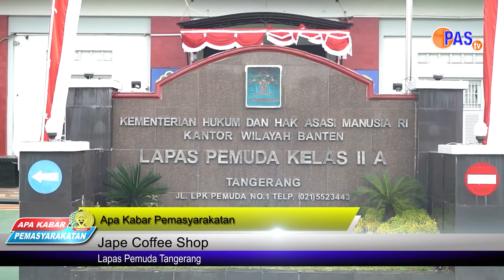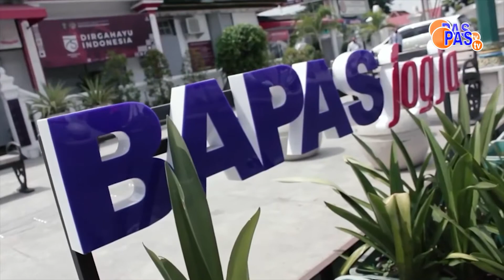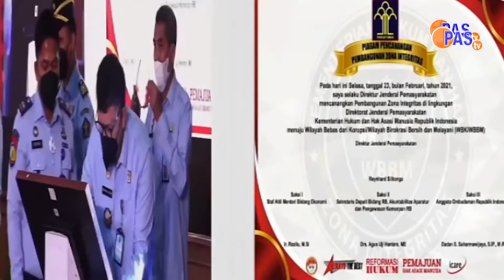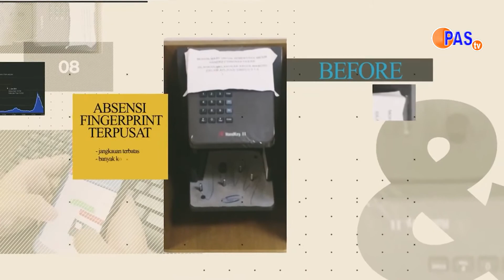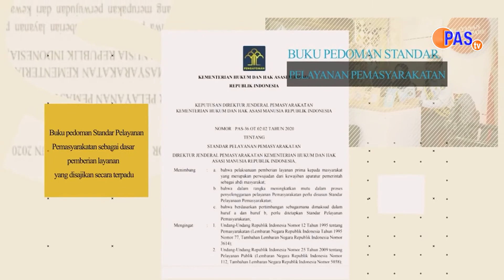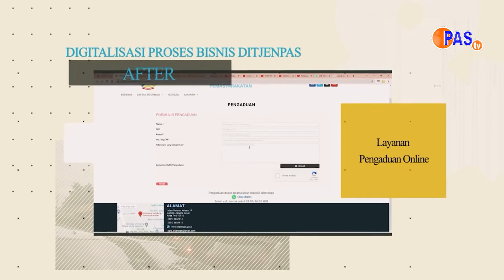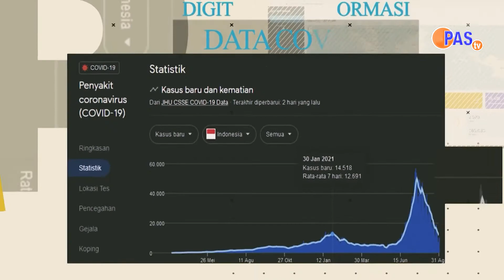Apa Kabar Pemasyarakatan |53